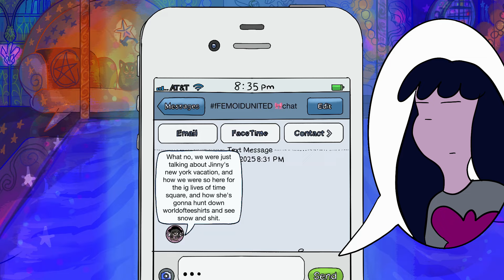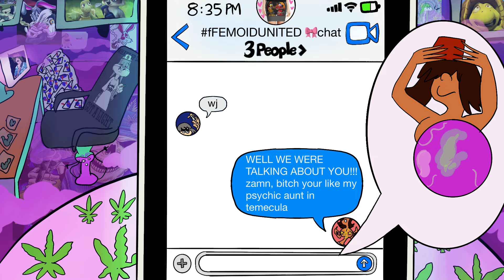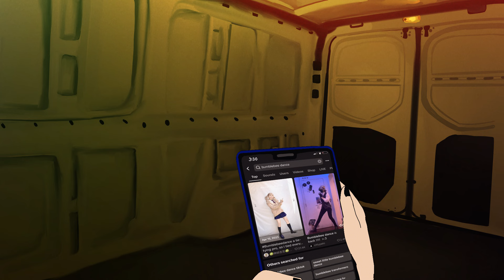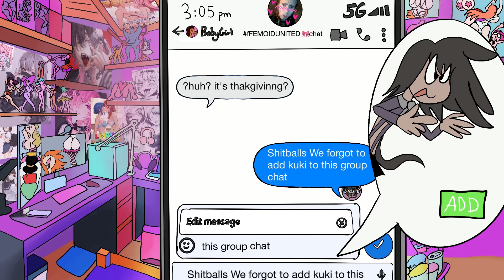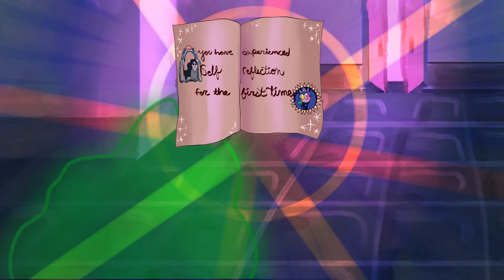DRAMA at JUNIOR BLOSSOM HIGH: ARIGATOSGIVING EPISODE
The Femoid alliance tries to do a Friendsgiving. and it flops. ( ˶°ㅁ°) !! also Jinny goes on an arc XDD bwahaha.